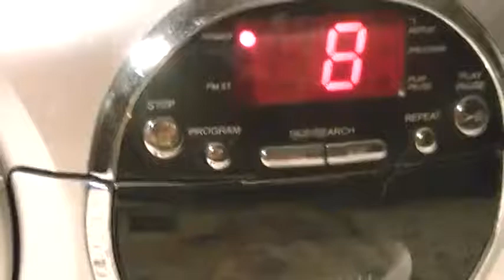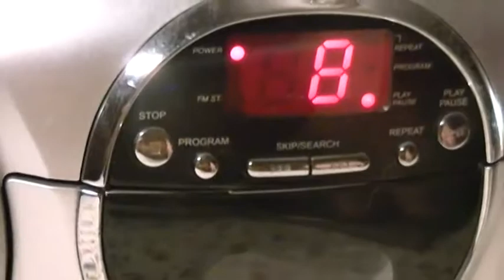LAND OF 1000 DANCES CANNIBAL&THE HEADHUNTERS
#30 POP,1965 &#106 POP,1966.